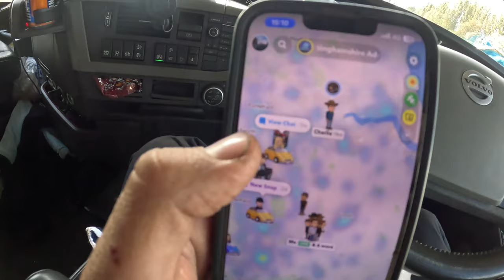This Digger Almost Fell Off Before Newark Truckfest 2023 - For Truck Sake EP58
In todays episode we are back moving some heavy diggers before heading to Newark Truckfest 2023, unfortunately one of the diggers had a hydraulic malfunction and almost reversed off the trailer.

AutoPerfkt.co.uk - ShaunThomson10
Puckaledges.co.uk - ShaunThomson10